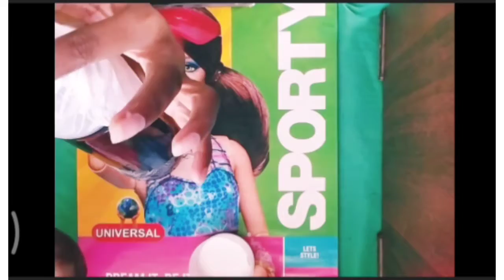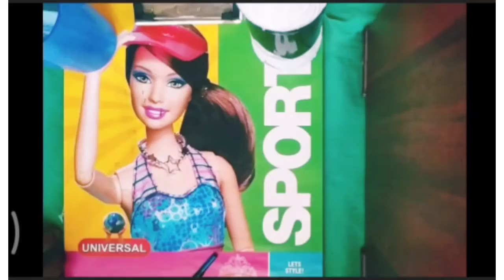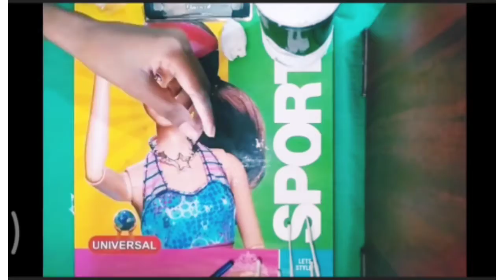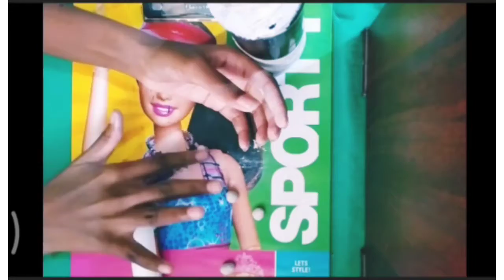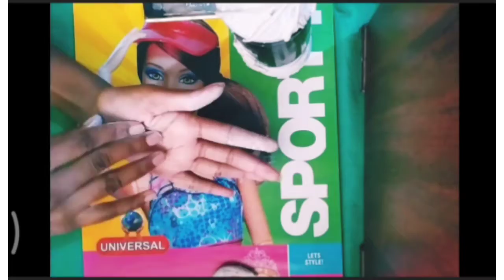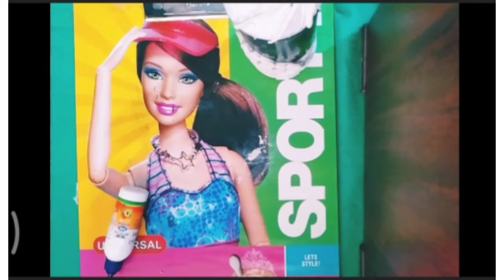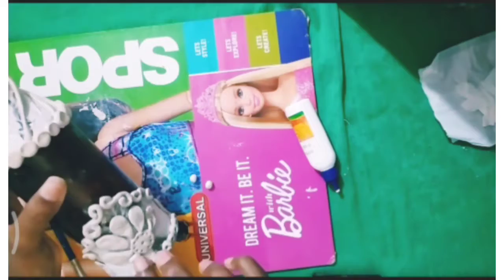bottle art || diwali decor 2020 || home decorate ideas||DIY in bottle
easy simple bottle art try this and decorate your home to this diwali

products used
*fevicryl mould
*fevicol
*tissue paper
*gillter dust
*black paint

thankyou